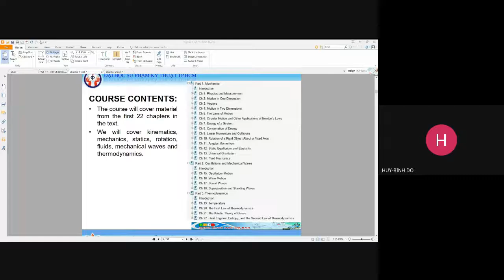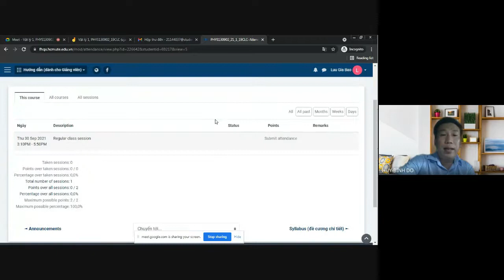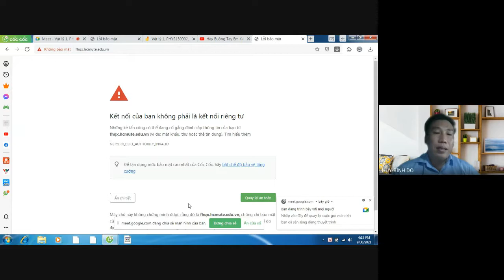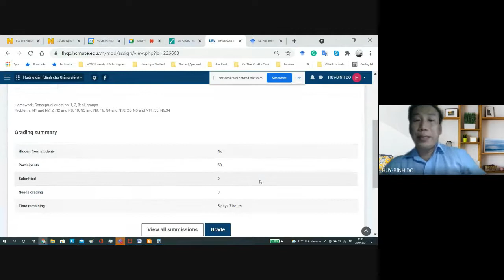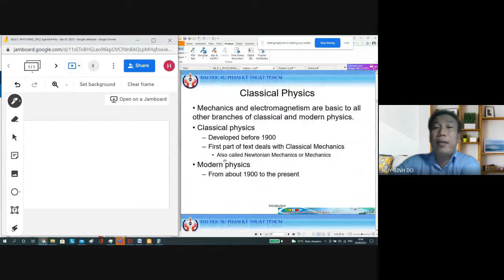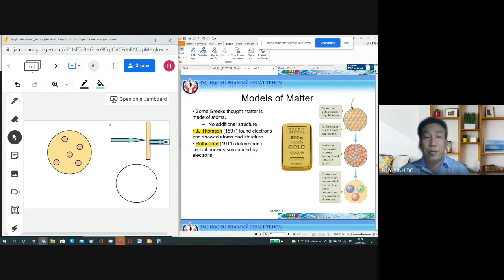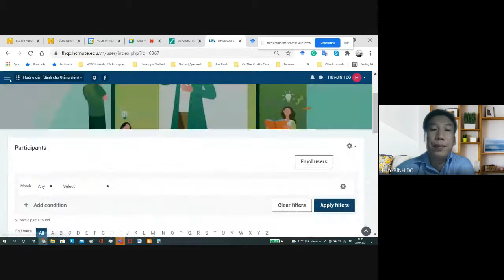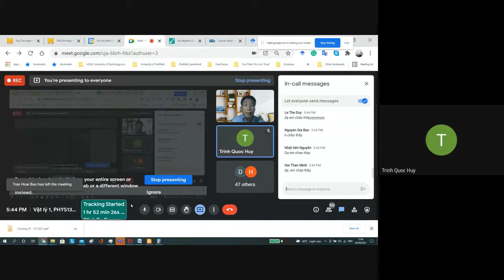Vật lý 1, PHYS130902 19CLC 2021 09 30 at 01 36 GMT 7 1